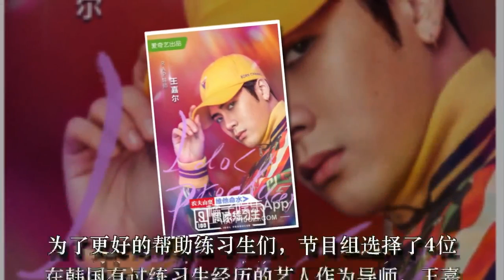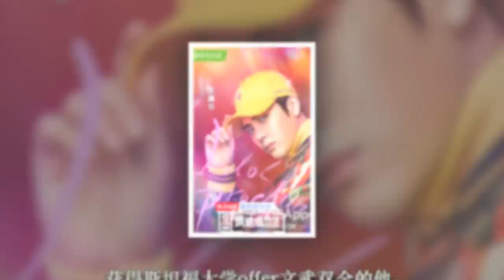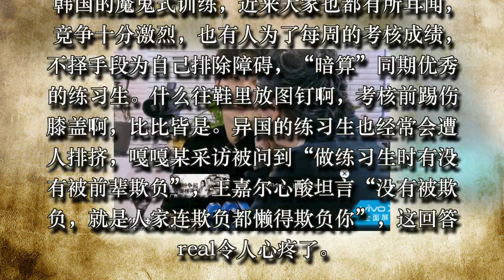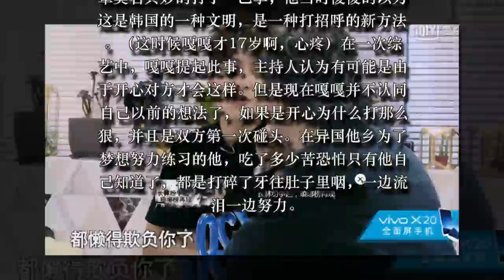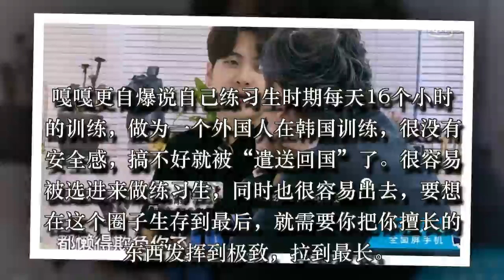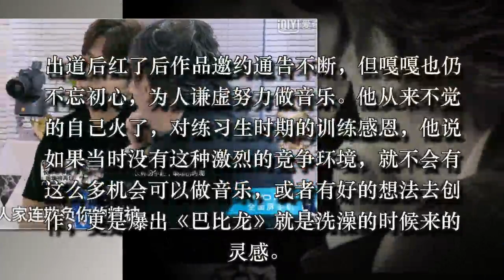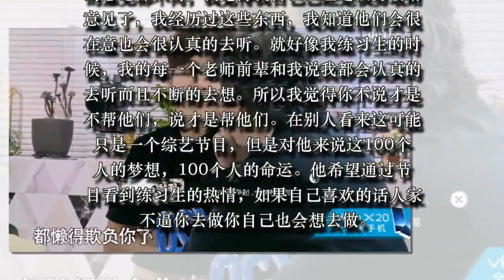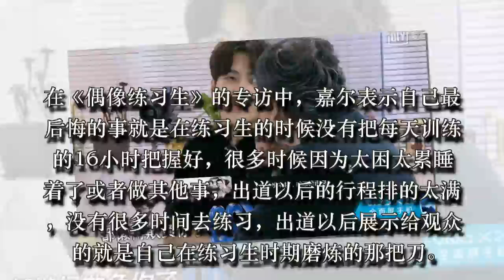王嘉尔越努力越幸运，从练习生到导师的蜕变！